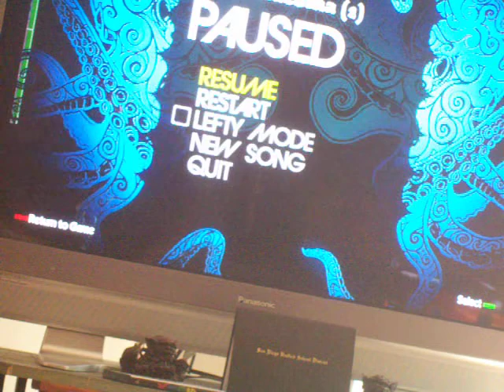Rock Band: Last Resort: guitair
for papa roach addicts